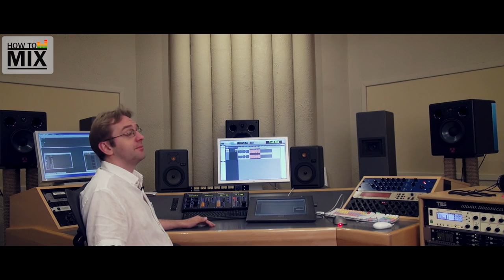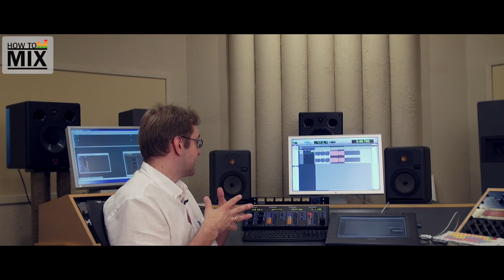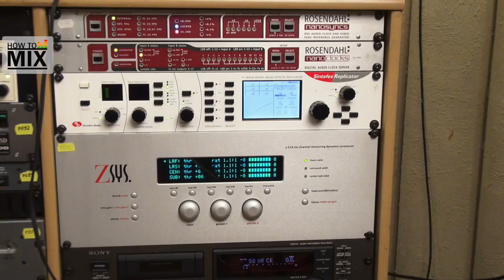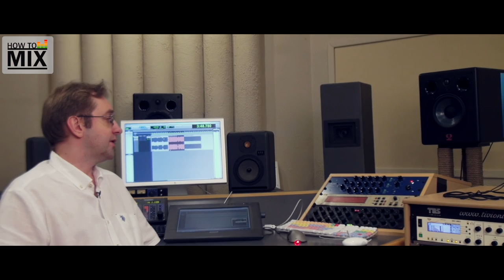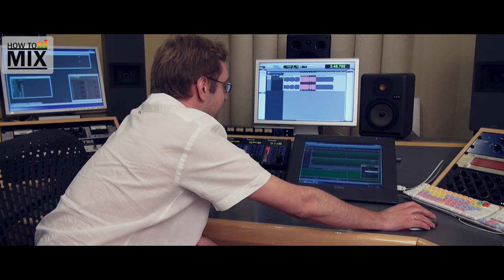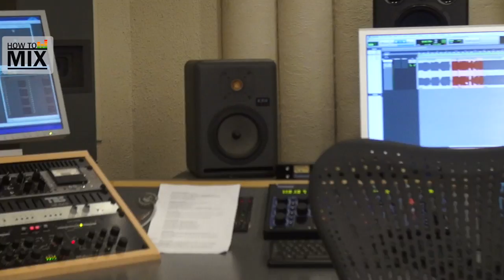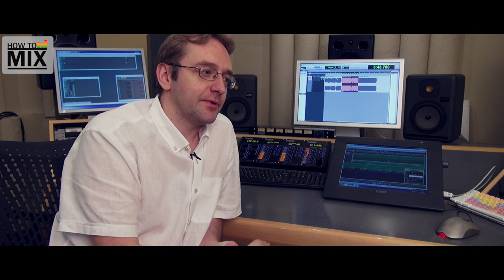Анатолий Рясов о цепочке обработок в студии мастеринга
Анатолий Рясов рассказывает о возможных вариантах размещения эквалайзеров и компрессоров в цепочке обработок при мастеринге, а так же, как можно быстро и без проблем поменять их местами. Уделяет внимание АЦП и ЦАП конверторам, с возможностью послушать каждый из них.